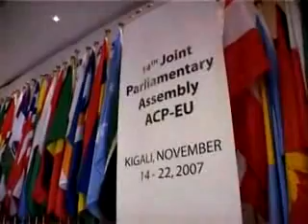The Problem China and Africa 1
In this video, an EU delegate explains some of the problems the EU has with Chinese involvement with Africa